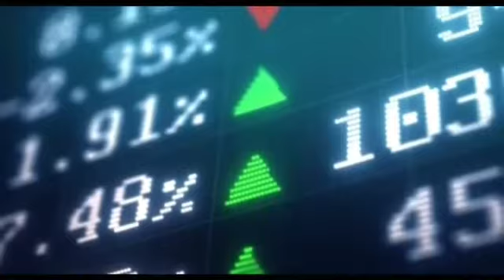जैकपॉट शेयर कराएंगे आपको बंपर कमाई हो जाओगे मालामाल जल्दी खरीद लो || jackpot share money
ANGEL BROKING FREE ACCOUNT OPENING LINK.
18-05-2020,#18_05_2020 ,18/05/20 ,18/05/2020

nse
to day share market
india stock market
indian share markets
share market
bse nse stock
india share price
moneycontrol stock market
nse india
sensex share bazar
nifty
nse stock charts with buy and sell signals
technical chart analysis of indian stock
nifty trading
technical charts of indian stocks
nse
india stock market
indian share markets
share market
bse nse stock
india share price
moneycontrol stock market
nse india
share market latest news
nifty
nifty trading
india stock market
india share price
indian share markets
share market
moneycontrol stock market
bse nse stock
share market india
nifty tip
intraday nifty option tips provider
nifty intraday tips today
bank nifty stock live
intraday tip
nifty tips
intraday nifty option tips
nifty stock tips
intraday stocks
intraday trading software nse
intraday trading
stock market tips
stock and trade
stock trader
trading stocks
stock to trade
share trading
stock tips
share market recommendations
Market Ka Punchnama 18/5/2020
marker ka punchnama zee business